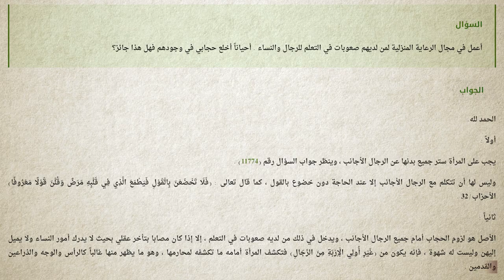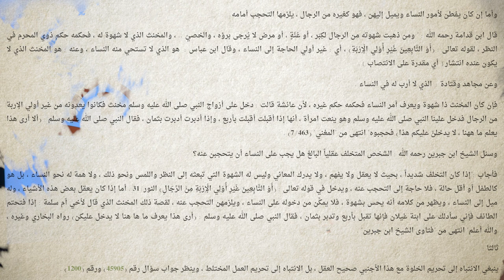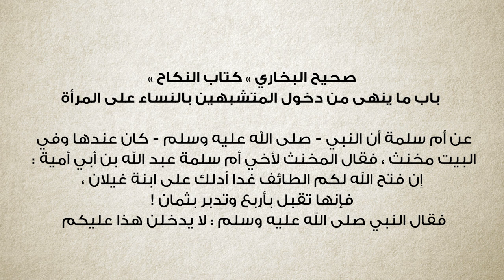برنامج سين وجيم | الحلقة 24 | مخنث في بيت الرسول